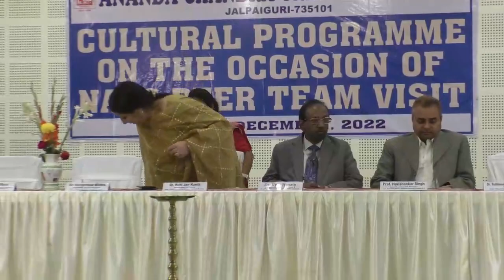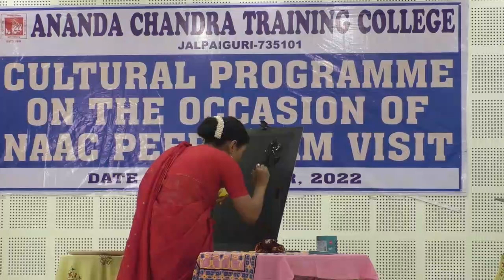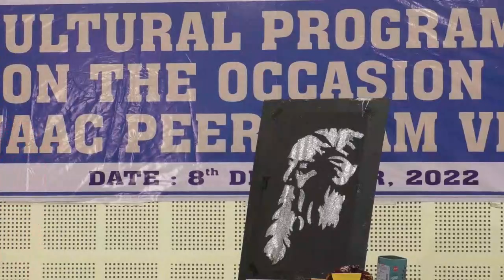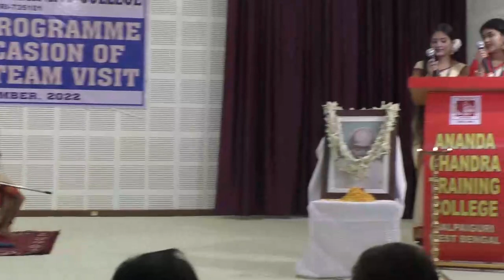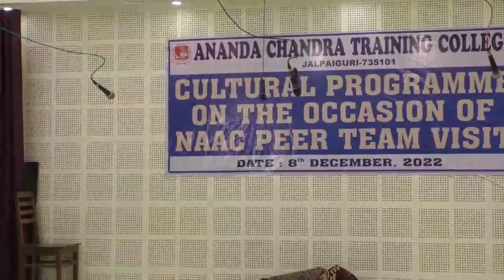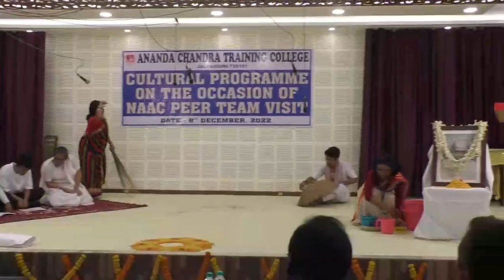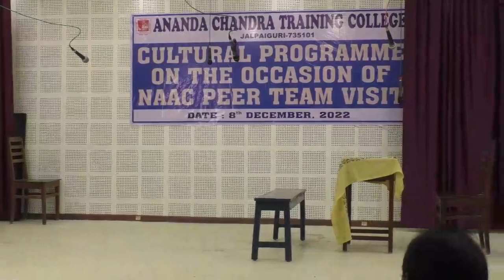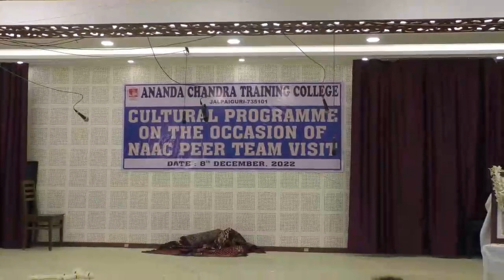'Cultural Evening on the Occasion of NAAC Visit' - Ananda Chandra Training College, Jalpaiguri, WB